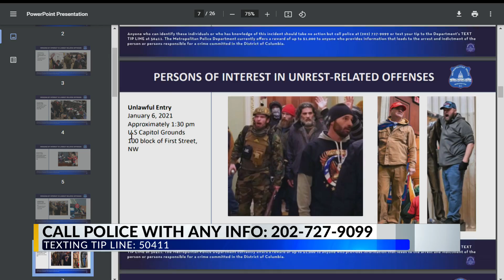VIDEO: Police searching for people involved in Capitol riot